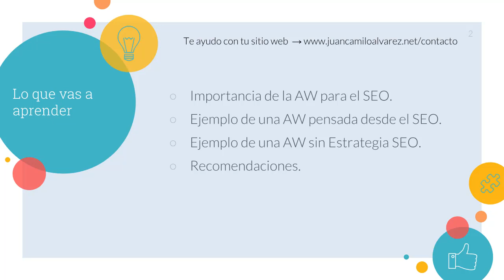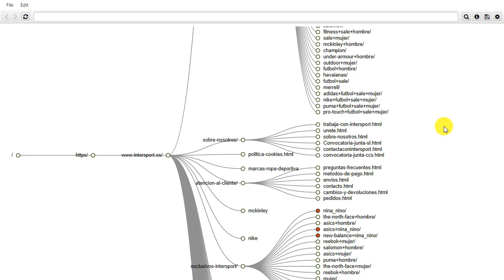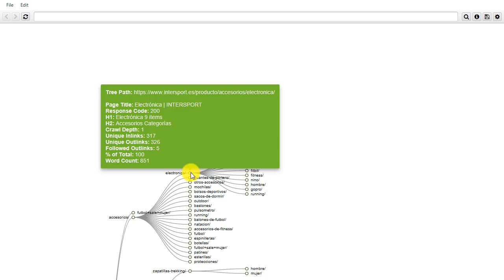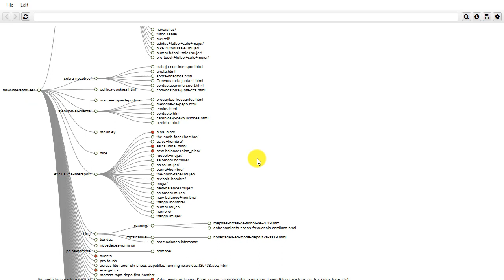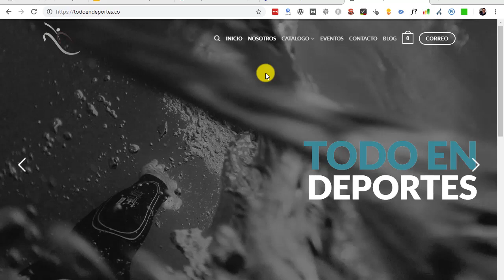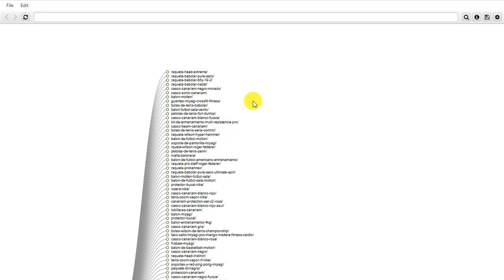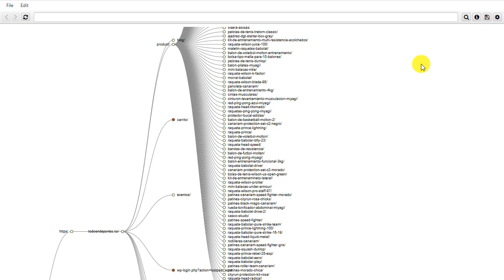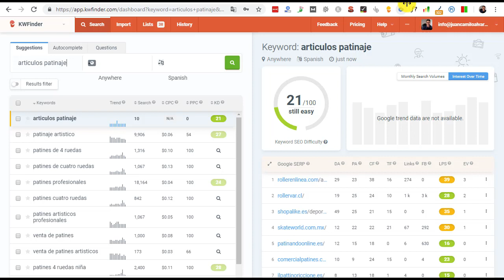Cómo Visualizar la Arquitectura de un Sitio Web con Screaming Frog: 2 Ejemplos Reales de Ecommerce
- En este vídeo hablaremos de cómo visualizar y analizar la arquitectura de un sitio web utilizando la herramienta Screaming Frog.

Este análisis, te permitirá ver si tu sitio web tiene una arquitectura web correcta desde el punto de vista SEO, y en caso de tener errores te muestra dónde están para que puedas corregirlos.